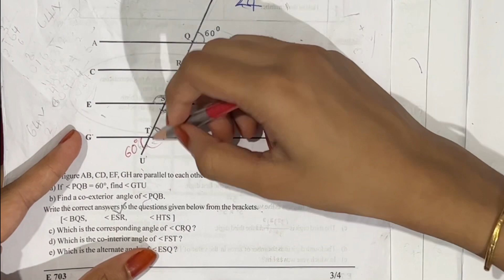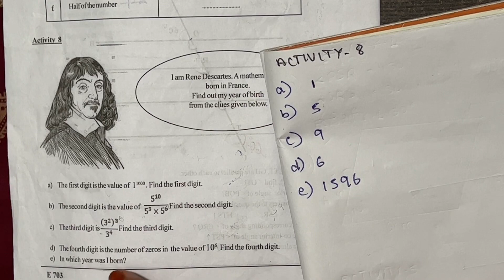First Term Exam 2022-23Classes:7 Maths Question with Answers Part 4/D Little world class:7 Maths